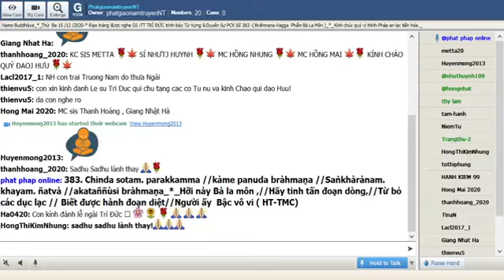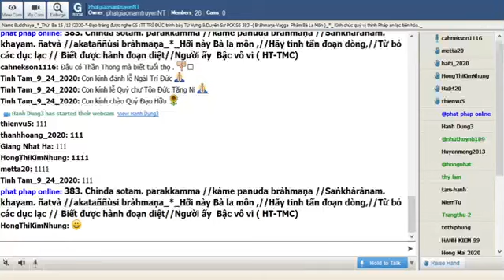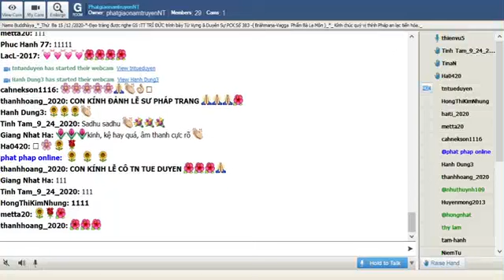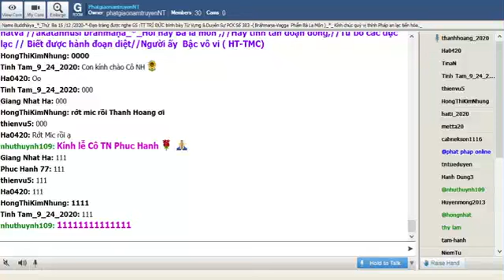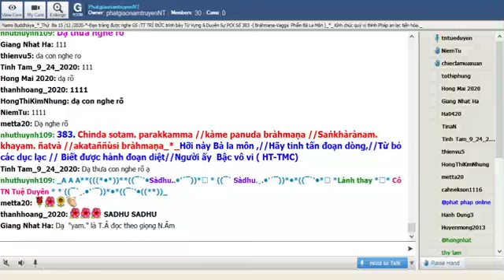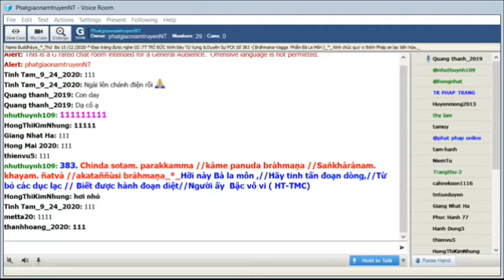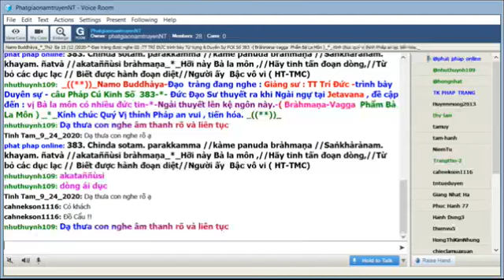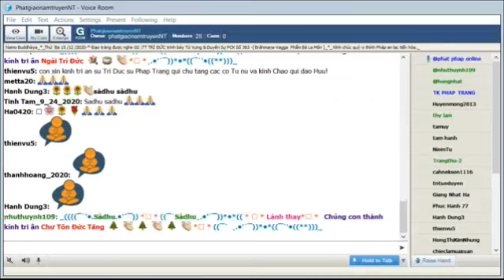15-12-2020_Room PhatgiaonamtruyenNT Thứ Ba. Ngài Trí Đức giảng Pháp Cú Kinh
PhatgiaonamtruyenNT Thứ Ba Dec 15-2020. Ngài Trí Đức giảng từ vựng,ý nghĩa & duyên sự Pháp Cú Kinh Số 383.-*- Đức Đạo Sư thuyết ra khi Ngài ngự tại Jetavana , đề cập đến : vị Bà la môn có nhiều đức tin-*-Ngài thuyết lên kệ ngôn này.-( Bràhmaṇa-Vagga  Phẩm Bà La Môn ) _*_

*383. Chinda sotam. parakkamma //kàme panuda bràhmaṇa //Saṅkhàrànam. khayam. ñatvà //akataññùsi bràhmaṇa_*_

*383. Hỡi này Bà la môn ,//Hãy tinh tấn đoạn dòng,//Từ bỏ các dục lạc // Biết được hành đoạn diệt//Người ấy  Bậc vô vi ( HT-TMC)